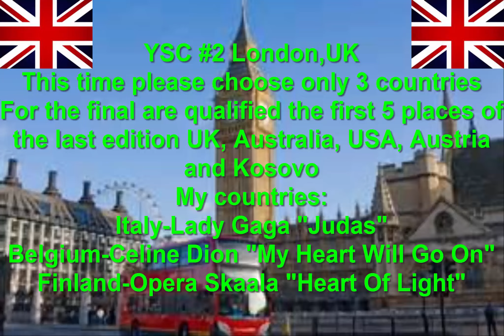YSC #2 London, UK